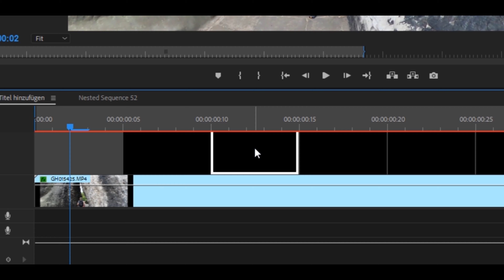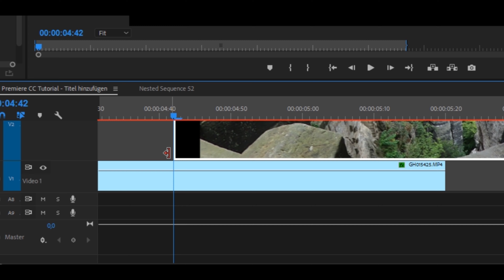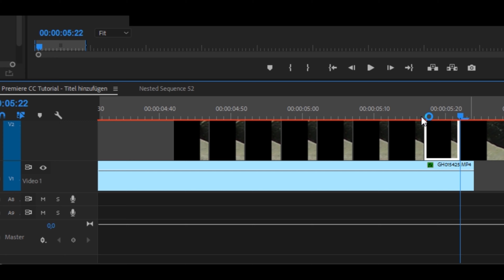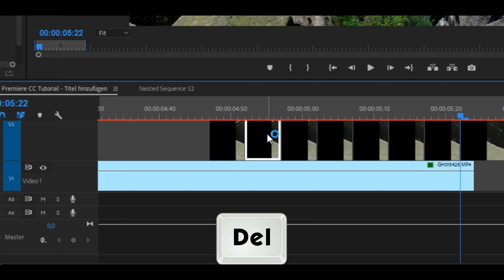Flicker Text & Flicker Transition - Tutorial Premiere Pro (noplugin)